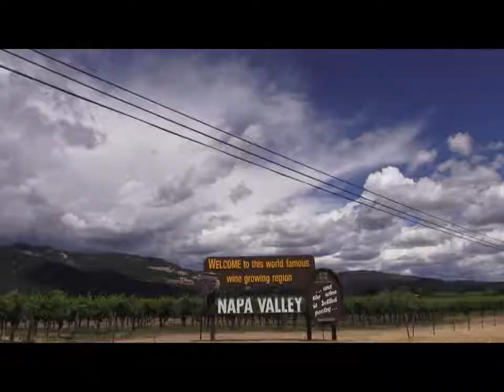Wine Country and Climate Change TV Episode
This is about how Napa and Sonoma are preparing for climate change. Following that is a segment on how ride sharing has changed wine tourism. Finally an update on our BioDynamic series. This is an region where climate truly matters because each variety of grape prefers a specific climate. While they all like bright sun and low humidity,the amounts that are optimal have to do with the thickness and color of their skin. So they have been watching the changes very carefully. Then the episode explores how wine sharing has damaged numerous small wineries, tour companies, hotel staff and the environment.